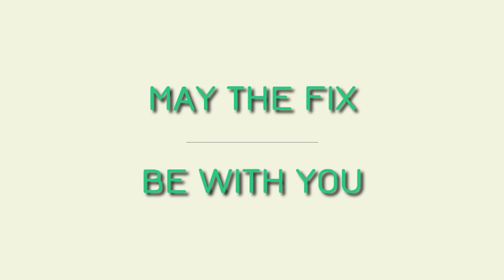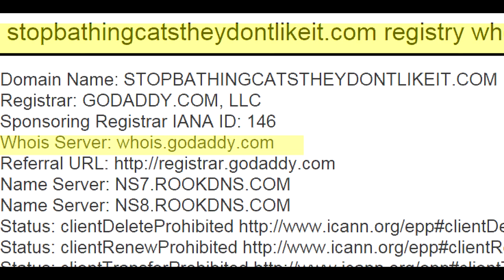Names OnTap :: Junk Funk, Banking Spanking, Pork Walk, and Raining Cats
Check Out Videos of the Funny .COM names that People Buy, Laughter Guaranteed!

MUSIC
Information by UCHU